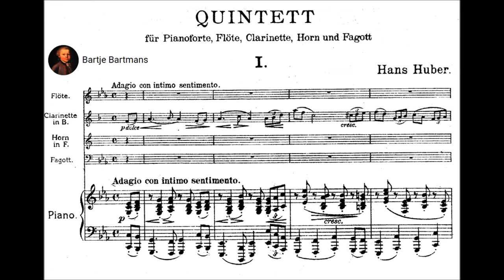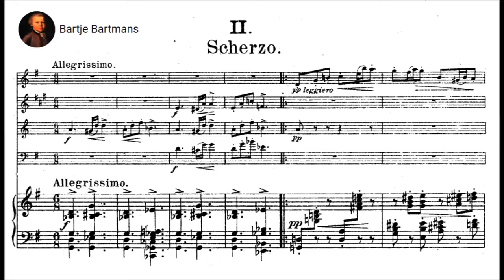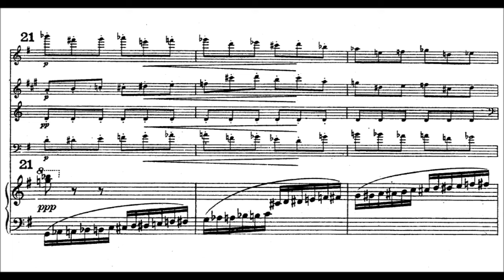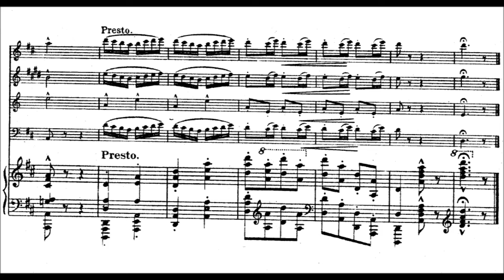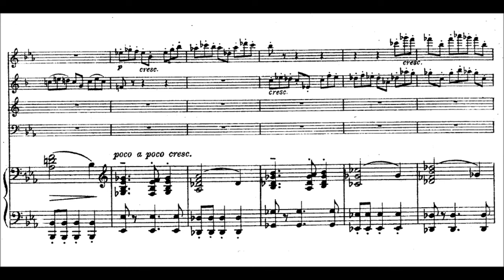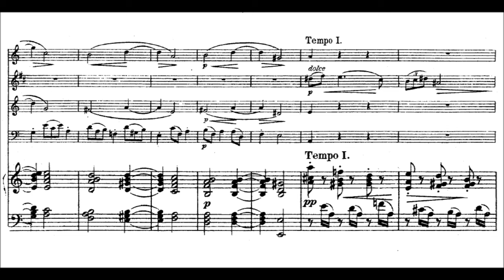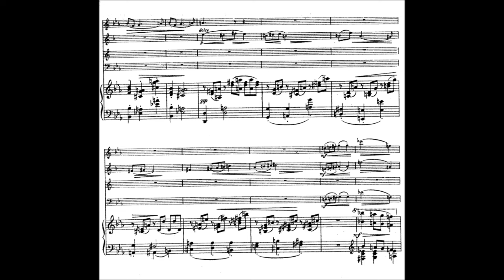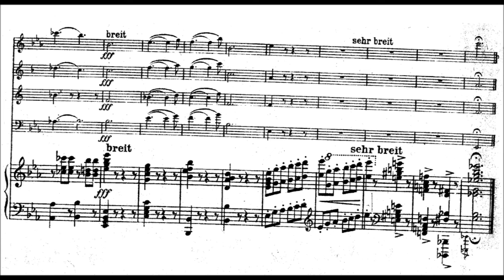Hans Huber - Quintet for Piano and Winds, Op. 136 (1914)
Hans Huber (28 June 1852 – 25 December 1921) was a Swiss composer. Between 1894 and 1918, he composed five operas. He also wrote a set of 24 Preludes and Fugues, Op. 100, for piano four-hands in all major and minor keys.

Quintet in E-flat major for Piano and Winds, Op. 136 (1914)
Dedication: Herrn und Frau Dreyfus-Brodsky

1. Adagio con intimo sentimento (0:00)
2. Scherzo. Allegrissimo (11:42)
3. Intermezzo. Allegro con fuoco (17:15)
4. Finale. Allegro moderato (19:36)

Kaspar Zehnder, flute; Stephan Siegenthaler, clarinet; Olivier Darbellay, horn; Matthias Bühlmann, bassoon; Konstantin Lifschitz, piano

Details by Edition Silvertrust:
Hans Huber (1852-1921) was born in the Swiss town of Eppenberg. Between 1870-74, he studied at the Leipzig Conservatory with Carl Reinecke and Ernst Richter. After graduating he held a number of positions before being appointed a professor at the Basel Conservatory, where he served as director between 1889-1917. Huber’s music was firmly rooted in the Romantic movement inspired at first by Schumann and Brahms and then later by Liszt and Richard Strauss. He was widely considered Switzerland’s leading composer during the last quarter of the 19th and first decade of the 20th century. He composed in virtually every genre and many of his works were for long years part of various repertoires and the only works by a Swiss composer that were regularly performed outside of Switzerland.

Huber's Op.136 Quintet for Piano and Winds dates from 1914. Ernst Isler, the famous Swiss music critic writing in the Neue Zürcher Zeitung had this to say about the Quintet:

"The form and musical language are masterly. The first movement, Adagio con intimo sentimento, begins in a pastoral mood but then moves to an even more lovely introspective section. The second movement, Scherzo, allegretto, is lively and attractive. Then comes a short but very captivating Intermezzo, Allegro con fuoco. The finale, Allegro moderato, recalls the earlier movements in a very ingenuous fashion, creating a splendid, fresh, powerful and youthful movement. This work shows that the music of Huber never ages."